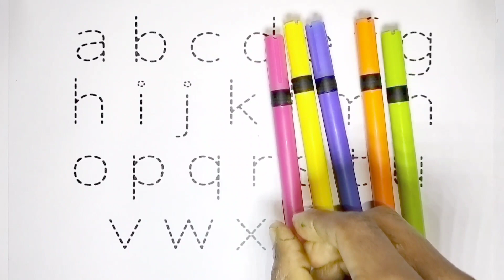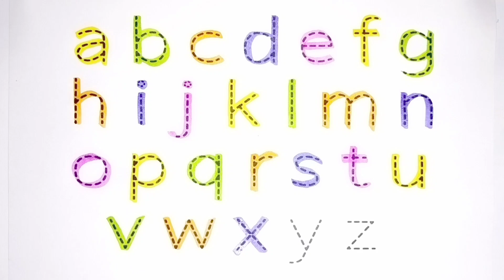एबीसीडी, abcd, a for apple, alphabets, abc song, अ से अनार, k se kabutar, Mantu Study Class, conting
एबीसीडी, ancd, a for apple, alphabets, abc song, अ से अनार, k se kabutar, Mantu Study Class, conting

Your query 👇

1. abc
2. abcd
3. abcde
4. a for apple
5. a for apple b for ball
6. a for apple b for ball c for cat
7. a for apple b for ball c for cat d for dog
8. a for aroplane
9. a for aroplane b for banana
10. a for aroplane b for banana c for car
11. a for apple
12. abcdefg
13. English alphabet
14. abcd cartoon
15. a for apple bi for boy
16. alphabet songs
17. a for apple a for ant
18. nursery rhymes
19. a for apple song
20. abc songs for children
21. abcd rhymes
22. a for apple b for ball c for cat d for dog
23. abcd alphabet
24. k se kabutar kha se khargosh
25. a for apple b for badka apple
26. a se anar aa se aam
27. a for apple b for ball
28. abcd
29. a for apple wala
30. a b c d e f g
31. abcd varnamala
32. a se anar in hindi
33. k se kabutar
34. Alphabet songs for children
35. abc alphabet songs
36. abcd varnamala
37. english varnamala
38. english alphabet
39. A for apple
40. kids alphabet
41. alphabet for kids
42. abc song
43. a for apple b for ball c for
44. alphabet song
45. apple apple
46. abcd abcd
47. ए फाॅर एप्पल
48. ए फाॅर एप्पल की स्पेलिंग
49. ए फाॅर एप्पल बी फाॅर बाॅल सी फाॅर कैट डी फाॅर डाॅग
50. ए फार एपल
51. एबीसीडी
52. ए फाॅर एप्पल बी फाॅर बाॅल सी फाॅर कैट
53. अ से अनार आ से आम
54. क से कबूतर ख से खरगोश
55. ए फाॅर एप्पल बी फाॅर बाॅय
56. वर्णमाला
57. Mantu Study Class
58.
59.
60.
61.
62.
63.
64.
65.
66. a b c d
67. abcd song
68. abcd cartoon
69. cartoon
70. abc song
71. Apple
72. abcd wala cartoon
73. abcd abcd abcd abcd
74. b for ball
75. abcd video
76. alphabet
77. abcd a for apple
78. abc cartoon
79. a for apple wala
80. ice cream
81. a b c d song
82. bacchon ki abcd
83. abc abc
84. abcd ka videos
85. abcd ka new video
86. abcd today video
87. abcd 2022
88. a for Apple new video 2022
89. a for apple b for ball today video
90.
91.
92.
93. most popular video abcd
94. a for apple important video
95. today abcd
96. mantu study class ka video
97. abcd mantu study class
98. bacchon ka abcd video
99. a for aeroplane b for banana video
100. a for apple b for ball c for cat d for dog e for elephant